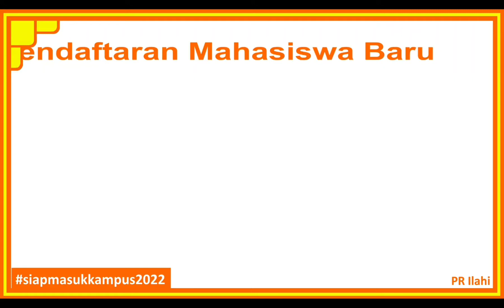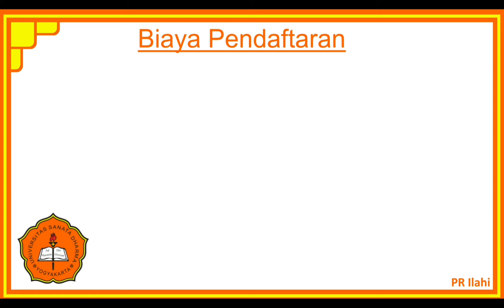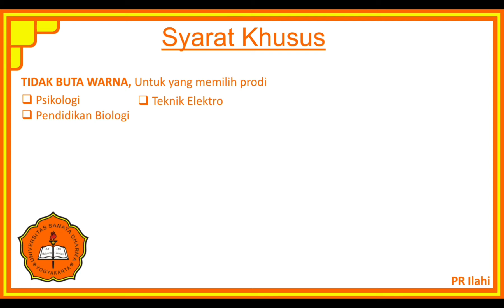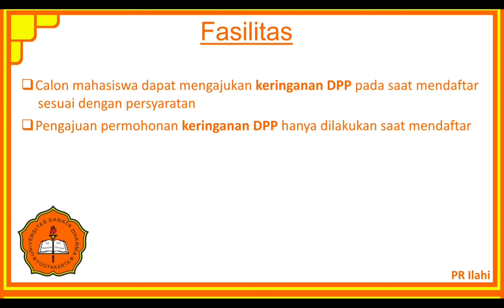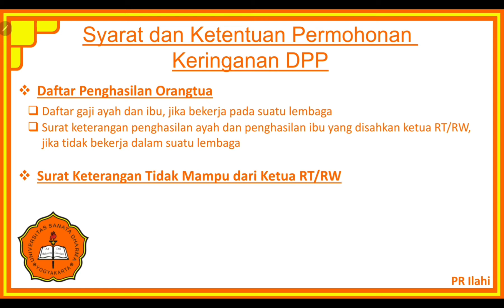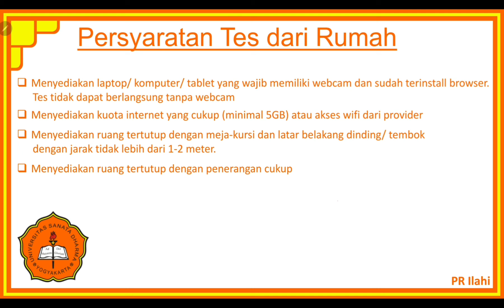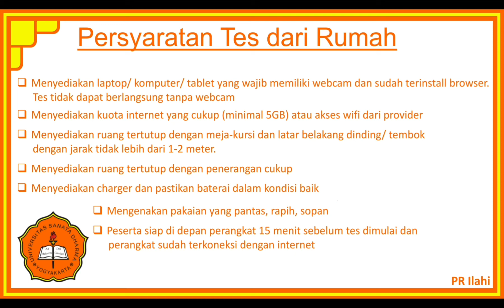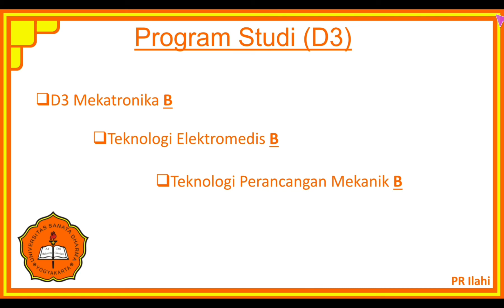PMB Sanata Dharma Yogyakarta 2022/2023 Jalur Tes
00:00 Opening
00:40 Jadwal Pendaftaran
01:22 Biaya Pendaftaran
02:13 Syarat Khusus
02:32 Syarat Khusus Farmasi
03:32 Keringanan Biaya
04:17 Syarat Keringanan Biaya
05:07 Syarat Tes dari Rumah
07:42 Persiapan Pelaksanaan Tes
08:00 Program S1
08:44 Program D3